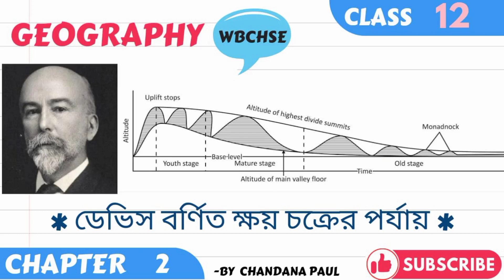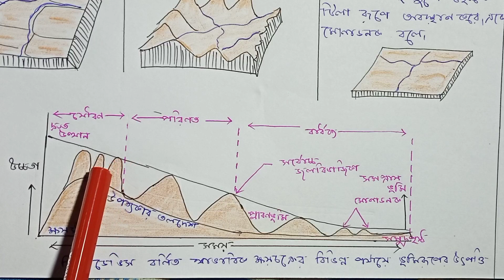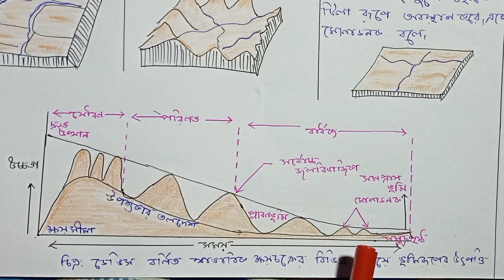HS GEOGRAPHY SUGGESTION 2024।। NORMAL CYCLE OF EROSION BY DAVIS।। ডেভিসের ক্ষয়চক্র মডেল।।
In this vedio we discuss about normal cycle of erosion theory given by William Morris Davis from geography 2nd chapter Class 12...
This channel name is Geography learning channel..